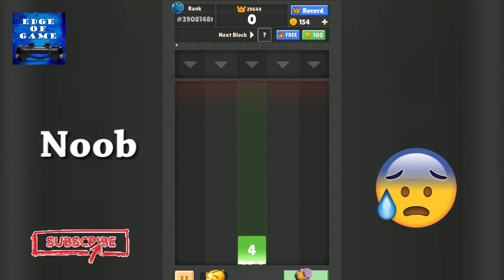Drop the Number - Merge Game Android Gameplay || Noob Vs Pro || Edge Of Game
Drop the Number - Merge Game Android Gameplay || Noob Vs Pro